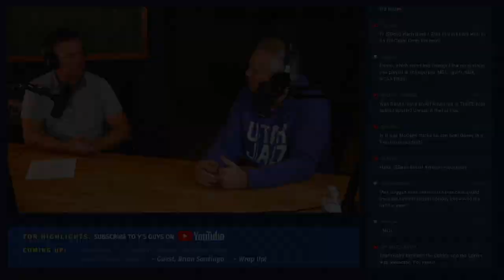Danny Ainge Talks About How Players Build Confidence Over Time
“You gain confidence as your career goes along, and I think also there's such a tendency for people to play ‘not to lose’ and just to take their foot off the gas. They’re thinking ‘We got to hang on to this 10-point lead’, and so the game slows down. I don't think guys are afraid to shoot. I think it's just sometimes not knowing how aggressive to be and how confident to play and how much swagger to have.”